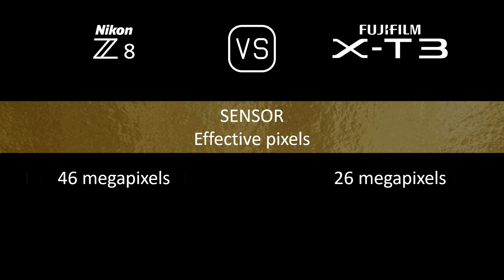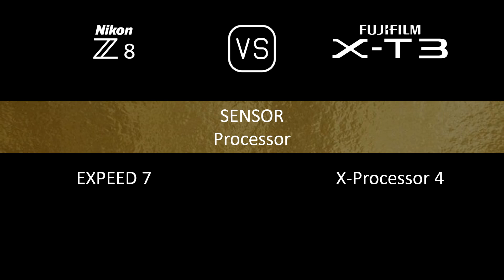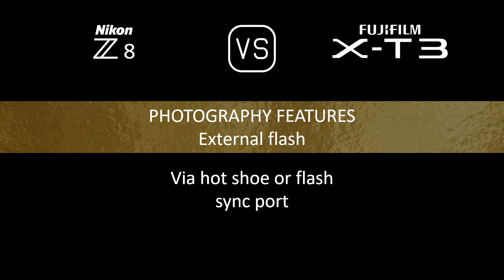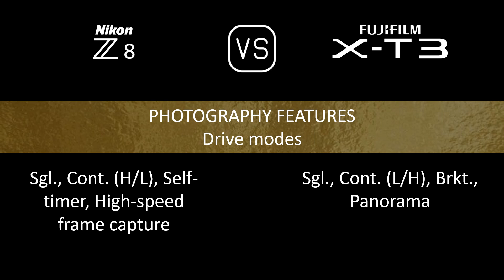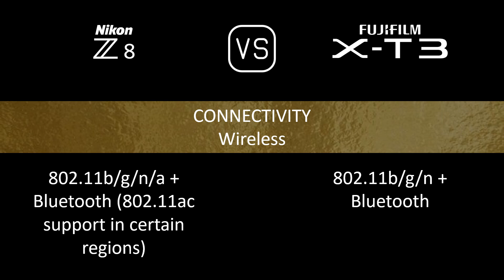Nikon Z8 vs. Fujifilm X-T3: A Comparison of Specifications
This video overviews the Nikon Z8 and the Fujifilm X-T3 in a parallel comparison of specifications.

00:24 LAUNCH
00:32 BODY
00:41 SENSOR
01:05 IMAGE
01:21 OPTICS & FOCUS
01:50 SCREEN
02:10 VIEWFINDER
02:26 PHOTOGRAPHY FEATURES
03:27 VIDEOGRAPHY FEATURES
03:43 STORAGE
03:47 CONNECTIVITY
04:16 PHYSICAL
04:36 MISC